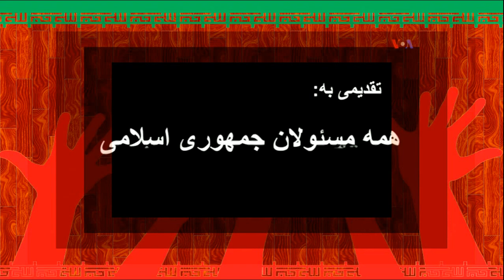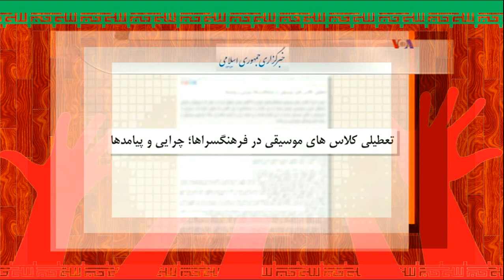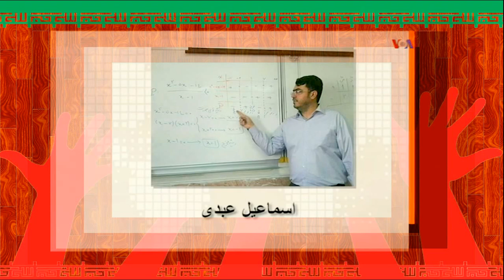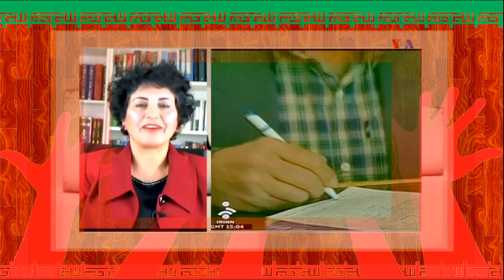IRAN, VOA Persian, Last Page, صفحه آخر « کارگران معدن ـ وعده هاي انتخاباتي »؛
LAST PAGE, 12 MAY 2017. VOA PERSIAN, IRAN, HASSAN DAI, JALEH VAFA, HASSAN ROHANI, EBRAHIM RAISI, MOHAMMAD BAGHER GHALIBAF, ESHAGH JAHANGIRI, MOSTAFA MIRSALIM, MOSTAFA HASHEMITAB, ELECTION, PRESIDENTIAL, TEHRAN,